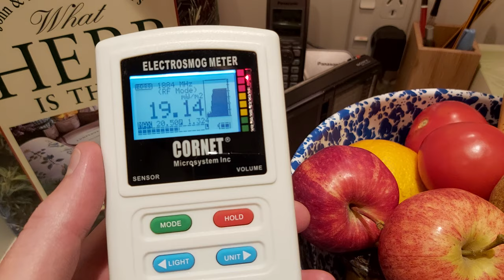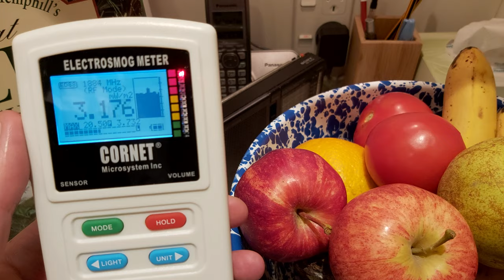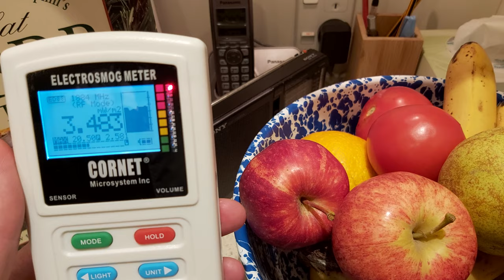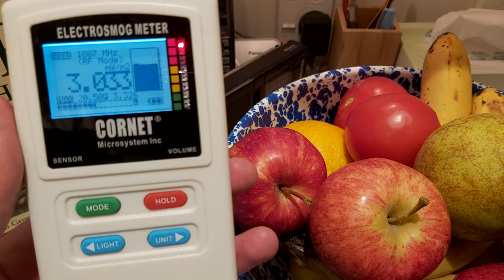Food and electromagnetic radiation - Cornet ED88T+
Resources:

EMF meters and resources:
You want 1 EMF meter that can measure the 3 main types of EMF: Electric Fields, Magnetic fields, and Radio Frequency Radiation.
One of the most popular one in recent years is the Cornet ED88T Plus (what I use).
The Trifield TF2 is also very popular. Most people will recommend choosing from these two options for your first EMF meter.

The Best cheap blue blocking glasses: Uvex Skyper:

Air filter/air purification: I use the Hypoair iAdapt small. This company has high quality filters and I have interviewed their staff on my podcast.

Ancestral Supplements: Great way to get organ meat into your diet if you can't source anything locally.